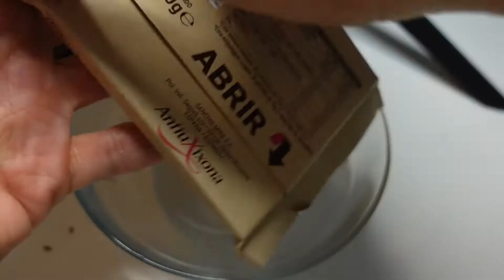Asmr pop it de chocolate relajante Zzz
Esta vez Asmr con un Pop it de chocolate no te pierdas el final como se despega el plástico del chocolate es muy relajante.
Asmr saray